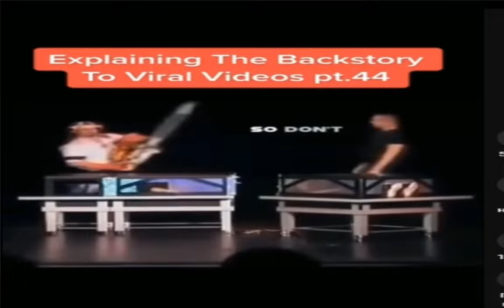GenZ Childhood trauma "Lighthouse - Recognition" and "After Dark", bit it "Starry Summer"